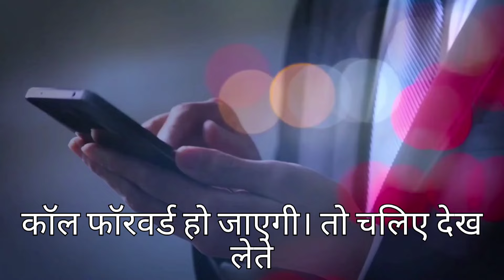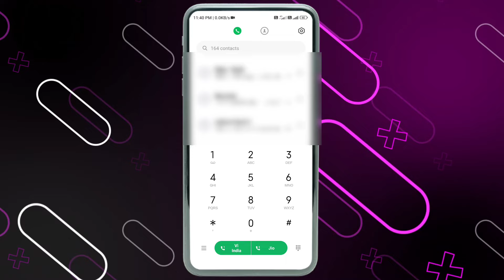Call Forwarding Kaise Kare | Mobile Me Call Forwarding Kaise Kare | Call Forwarding Karne Ka Code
🔴 Your Queries -
1. call forward kaise kare dusre number per
2. how to set call forwarding on android
3. call forwarding kaise lagaye
4. call forwarding to another number
5. how to forward calls to another phone
6. call divert kaise kare
7. sim ki call forwarding kaise kare
call forwarding kaise kare
8. how to forward call to another number
9. call forwarding code
10. call forward kaise kare

🔴 Best Videos -